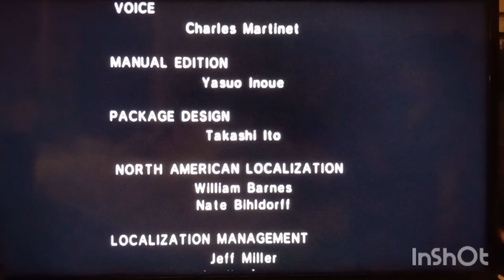Wario World part 4